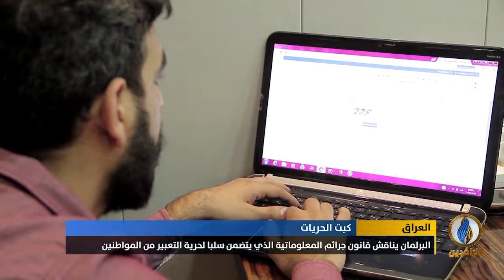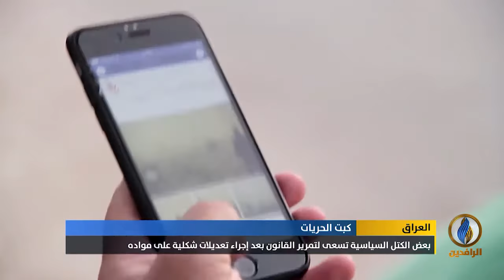تقرير إخباري.. البرلمان يناقش قانون جرائم المعلوماتية الذي يتضمن سلبًا لحرية التعبير من المواطنين